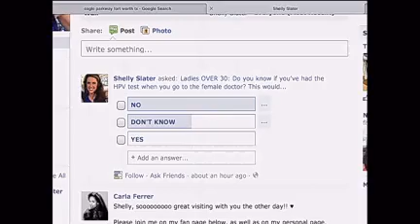New Study: HPV test better cancer screen than pap smear - Dr Jay Staub WFAA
"We've been doing the HPV test in our office for about 7 years," said Dr. Jay Staub. "And I've actually have negative paps for 5 to 7 to 10 years in a row and had an HPV test that was positive and actually had cervical cancer. So, I think we're headed in that direction.  We just don't have the data yet.  I think we're going to see studies that indicate that the HPV test is more accurate as a primary screen."